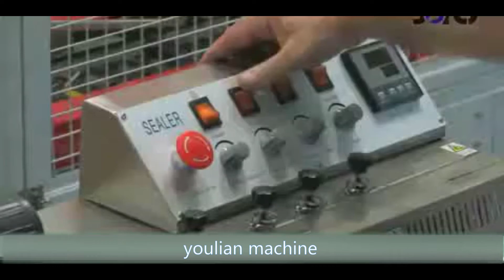Automatic Horizontal Continuous CBS 1100H Sealing Machine